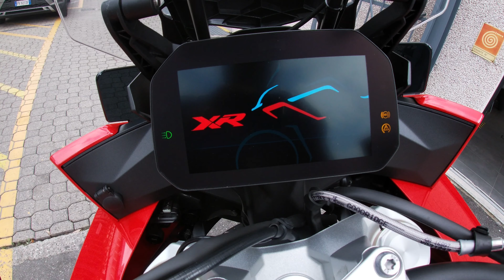BMW S1000 XR 2020 165CV!!!TEST DRIVE!! 4K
Ciao a tutti ragazzi oggi tramite la concessionaria Gecar Moto Bmw di Genova avremo in prova la bmw xr s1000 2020 versione da 20,500euro  con svariati optional..vi ricordo di lasciare un like e iscrivervi al canale ..
Fatemi sapere nei commenti cosa ne pensate di questa moto..

• seguitemi al mio profilo Instagram